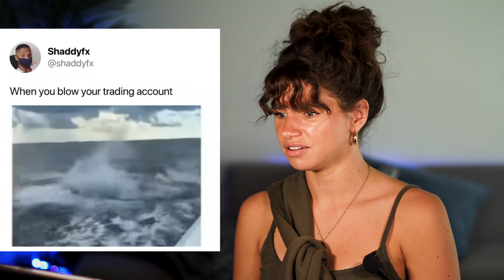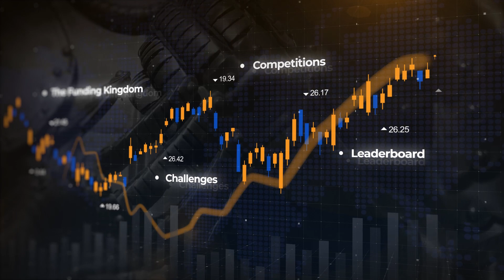Reacting to Trading TikTok's Ep.3 | The Funded Trader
00:00:00 Intro
00:00:26  Start
00:00:41  TikTok reaction videos by TFT team
00:01:17  TikTok video no 1
00:02:07  TikTok video no 2
00:02:31  TikTok video no 3
00:03:16  TikTok video no 4
00:03:39  TikTok video no 5
00:04:03  TikTok video no 6
00:05:23  TikTok video no 7
00:05:51  TikTok video no 8
00:06:17  TikTok video no 9
00:06:48  TikTok video no 10
00:07:30  Like, share, subscribe and comment
00:07:38  Wrap up!